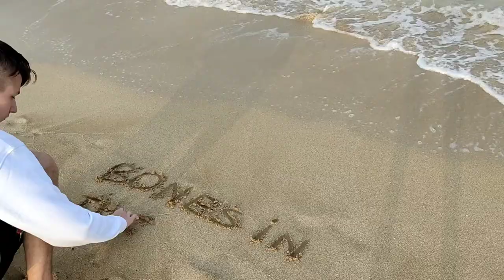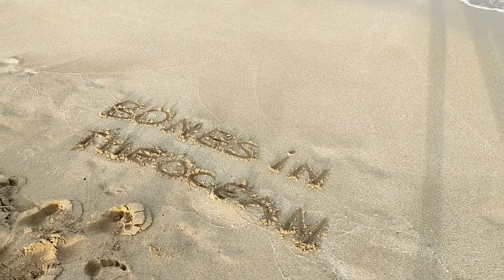Sea shanty - Bones in the ocean - Chris Ram cover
sea shanty this time.